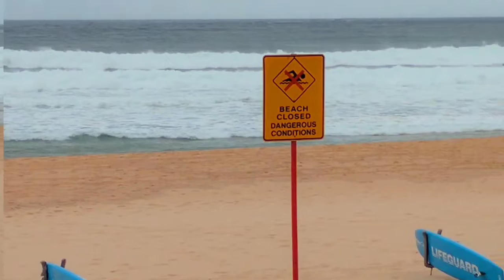Maroubra Beach, Sydney, Australia